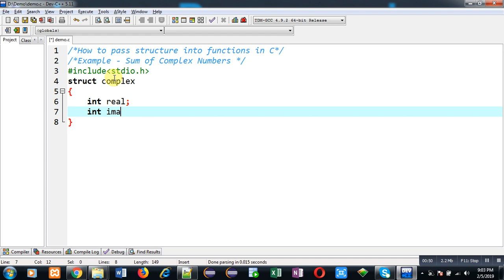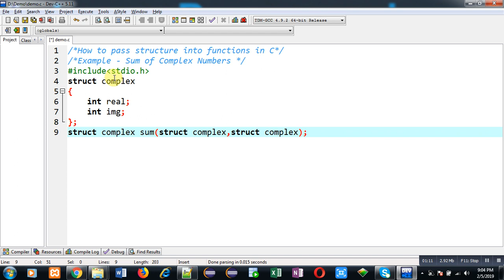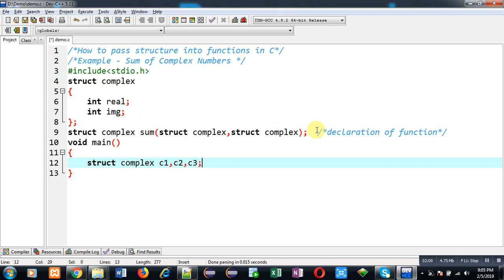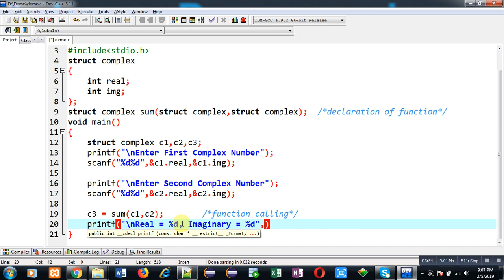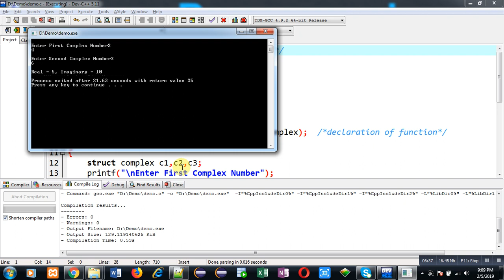08 Function in C | How to pass and return structure variable through function in c